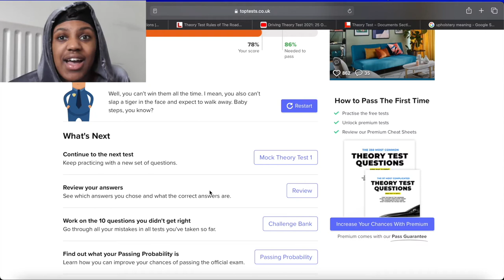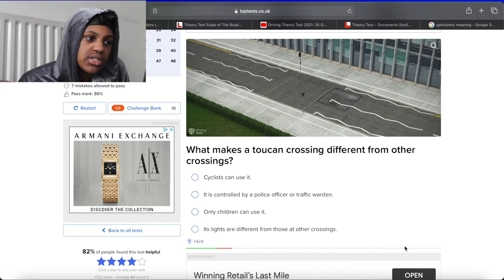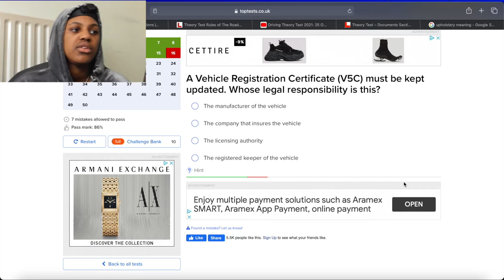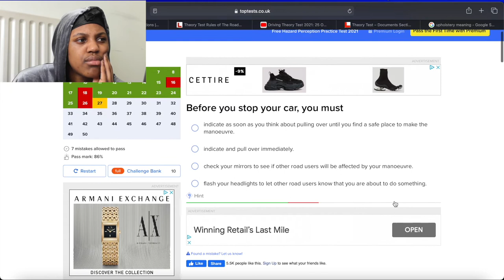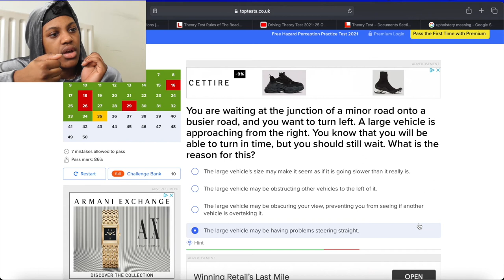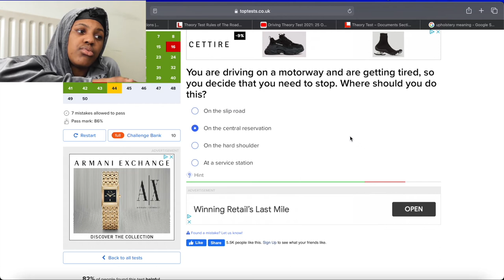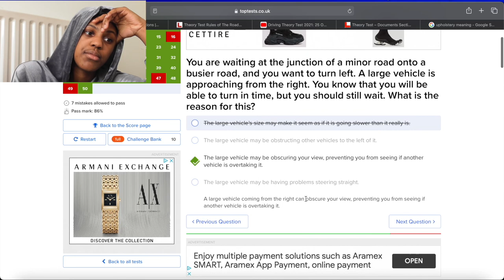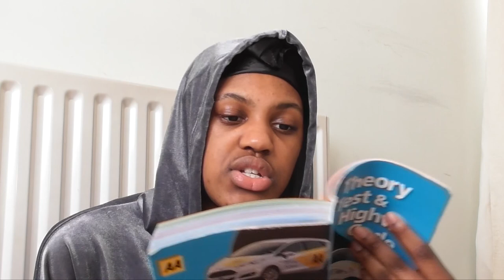TAKE A TEST WITH ME #3 || MORE THEORY TEST PRACTICE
DAY 3:
Three consecutive days...WHO AM I?? Word of warning this ones a bit of a doozy, its actually the second half of a two part video. If you checked out my previous video you'd know that the first half of this one's corrupted and had to be scrapped, effective immediately. I can't say I've improved dramatically but 15 incorrect to 11 incorrect is something right?
➤ Two mock theory tests
➤ Put the questions I answered wrong into quizlet, as flashcards
➤ Briefly read up on a few topics like documentation and vehicle handling
➤ Answered questions in my theory book
➤ and went to my bed.
I promise to have more energy in my next video, see you there💞